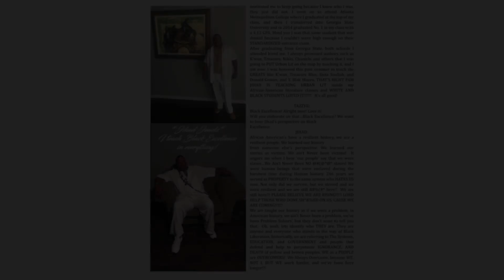Birth Of A Street Hustler Introduction Jihad at home 2020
From ChildHOOD 2 BoyHOOD
Told in three stages, BIRTH OF A STREET HUSTLER is a riveting coming of age autobiography about an African-American boy's journey from childHOOD to boyHOOD. Book 1 examines how social structures and imagery exacerbates self-loathing in Black boys. With an in-depth look into Elbert Lee's early life, the story focuses on how so many young Black male children are mis-educated into thinking that they are less than human, and how they feel the need to do whatever it takes to be recognized as human.